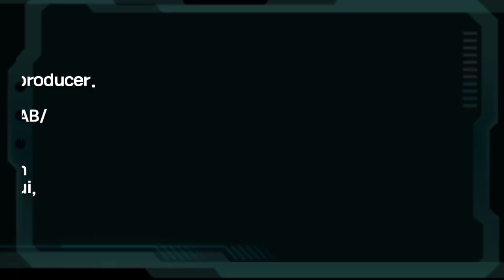K-POP SONGS PRODUCED BY OLLIPOP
Olof Mårten Lindskog, also known as Ollipop, is a Swedish songwriter & producer.
He is signed to The Kennel AB/Universal Music Publishing.

He usually coproduces Hayley Aitken, Caesar & Loui, 72, Gavin Jones, etc.

He is one of my favorite producers in K-POP

Intro: JUST B - Damage